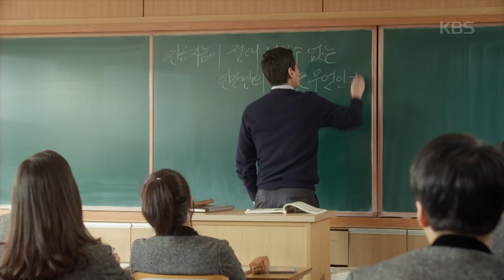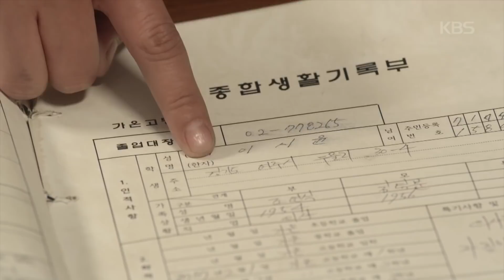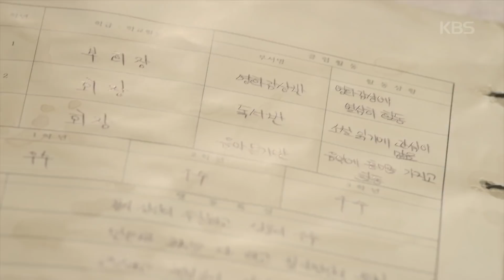안단테 - 선생님 덕분에 알게 된 아버지의 어린 시절.20171105